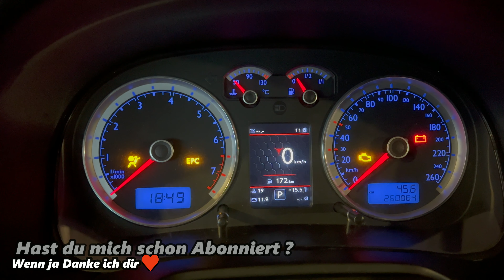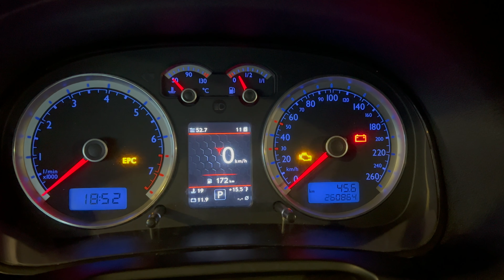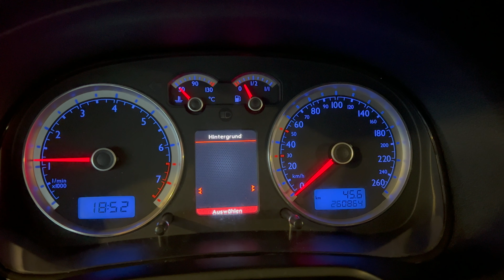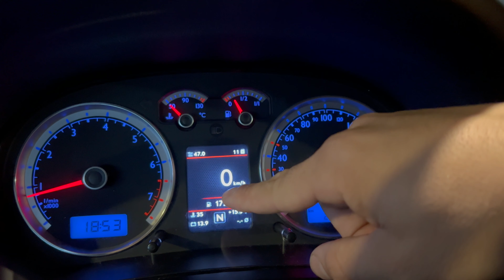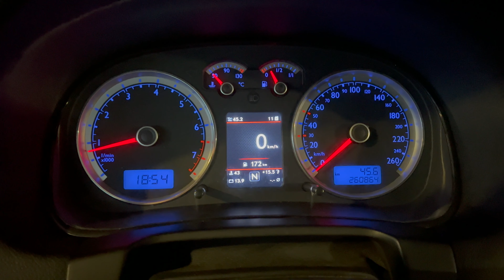Golf 4 Bekommt Endlich ein Color MFA von @alp-coding9281 ⭐️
⤵️ 🔥FÜR MEHR INFOS AUCH HIER NACHSCHAUEN🔥 ⤵️
🔥💵 Wir sammeln für das Neue Golf 1.8T Projekt ♥ 💵🔥

► Du Möchtest mich bei meinem Projekten Unterstützen💵🔥 ? ♥
► Alle Produkte Könnt ihr Bei Alp-Coding anfragen ⤵️

⤵️ HIER FINDEST ALLE TEILE DIE ICH IN MEINE AUTOS VERBAUT HABE ! ( MYHOOD ) ⤵️

Gern Könnt ihr mich bei meinem Projekten Unterstützen
Alles das ihr uns zur Verfügung stellt oder Spendet geht ins Auto rein
Wenn du ein Fan Paket oder ähnliches zur Unterstützung Senden willst Kontaktiere mich doch gern bei Instagram oder Email ♥ Kuss geht raus

Ihr wollt mit mir zusammen auf Fehler suche gehen und
sehen wie ein Anfänger an seinen Auto Schraubt?
HAAA, dann bist du hier genau Richtig, Bin durch geknallt
und Teile meine Liebe zum Auto mit euch ♥

► Ich Freue mich über ein Abo und ein Like 👍🏻

Mein Social Media Accounts - FOLLOW ME ♥

Hintergrund Musik ► /